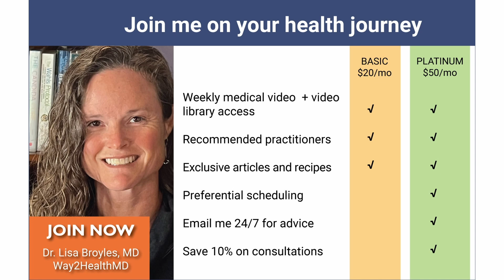Join me on your health journey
I hope this message finds you well. I'm Dr. Broyles, a board-certified MD and functional medicine certified practitioner, and I'm thrilled to extend a special invitation to you. Are you tired of limited time with your doctor and struggling to access healthcare when needed? These were the driving forces behind the creation of Way2Health MD, my endeavor to provide personalized and attentive care.

I want to introduce our subscription membership system designed to prioritize your well-being. We offer options like Platinum, that gives you a 10% consult discount, free email access for medical advice, and preferential scheduling:  you'll experience the convenience and attention your health deserves. As a member, whether Platinum or Basic, you gain access to my exclusive weekly medical videos covering various conditions like Covid symptoms, urinary tract infections, high blood pressure, chronic pain, and skin issues. These videos, available on our members-only page, offer valuable insights into holistic well-being.

I look forward to meeting you, either in person or via Zoom, as you embark on your health journey.